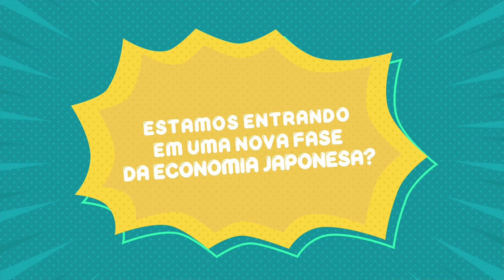Estamos entrando em uma nova fase da Economia Japonesa?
A Complexa Economia do Japão: Estamos Diante de uma Nova Fase?

Em março, o Banco do Japão elevou a taxa básica de juros pela primeira vez desde 2007. Com a inflação anual em 4,0%, a moeda desvalorizada ao nível mais baixo em 34 anos e o maior reajuste salarial em três décadas, o que essas mudanças dizem sobre a economia japonesa? Descubra no canal Economicamente!